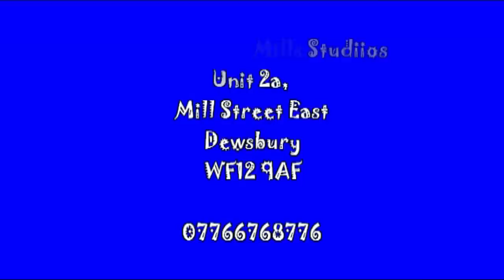Savile Mills Studios Dewsbury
A short film about Jane and her art studio in Dewsbury.   Music: Kalimba by Mr Scruff Ninja Tuna.